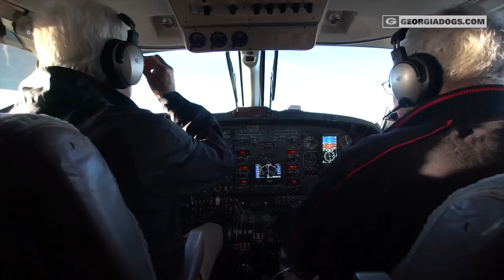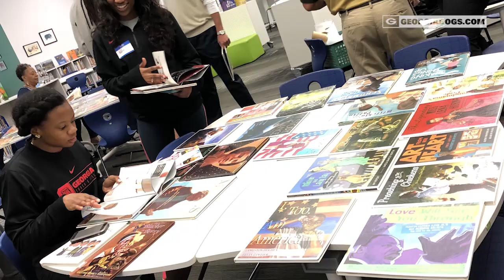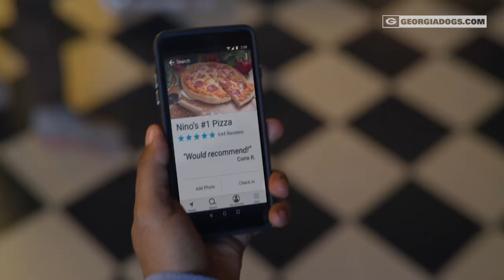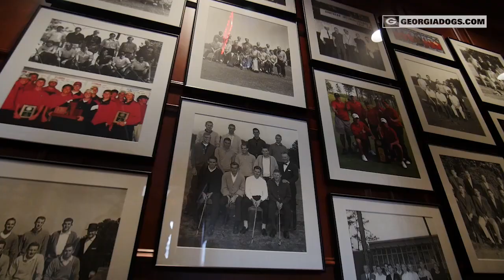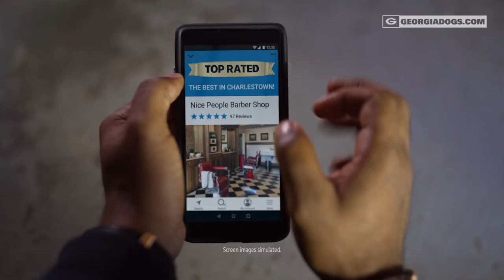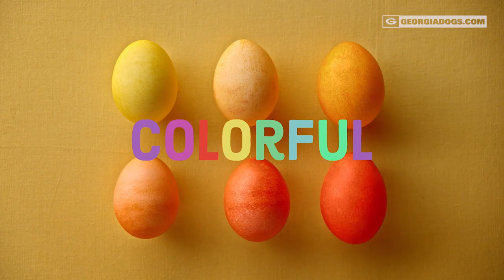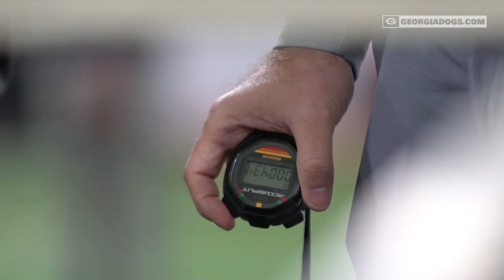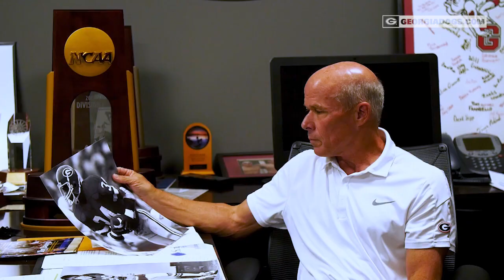Best of the Bulldogs: Spring 2018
See some of the best feature story moments so far for the Georgia Bulldogs during the early part of 2018.